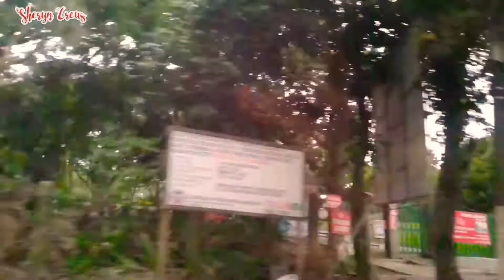Is Tagaytay People's Park Open to Public?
Hello I'm your Nurse Travel Buddy and for today's video ( it's been a while since my last Video) ay ating makikita kung ano sitwasyon ng Palace in the Sky or also known as People's Park Tagaytay.

Video Editor: YouCut (from PlayStore)
Drone: Dji Mavic Mini (Aerial Shots of Tagaytay)
pilot: Alex Creus

Music Credits to: (Youtube Free Music)

Venice_Beach
Pink_Lemonade
Vacay_In_Fiji_Riddim
Osheen & Jay Jen- Flying